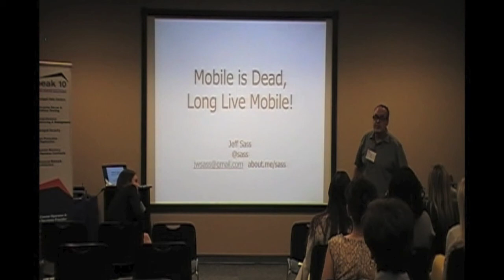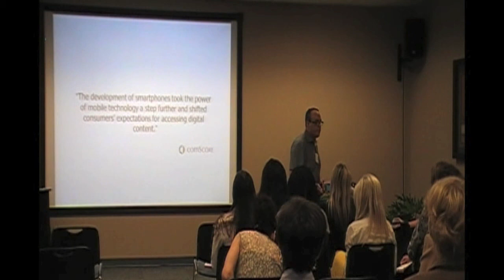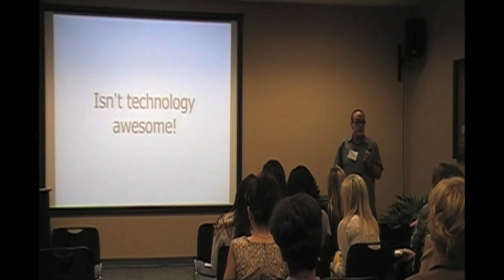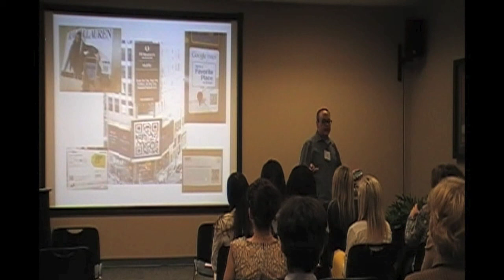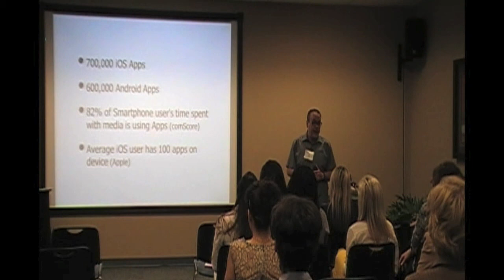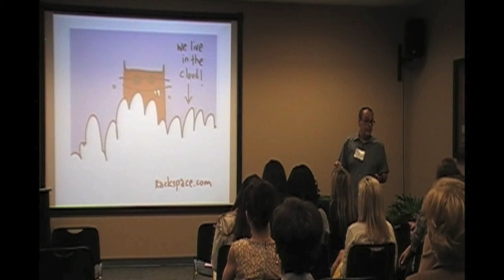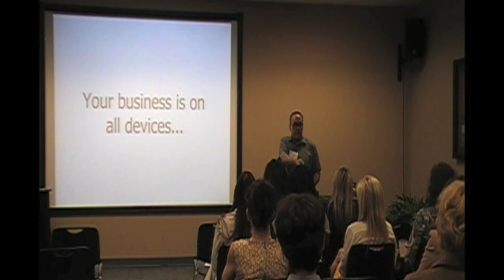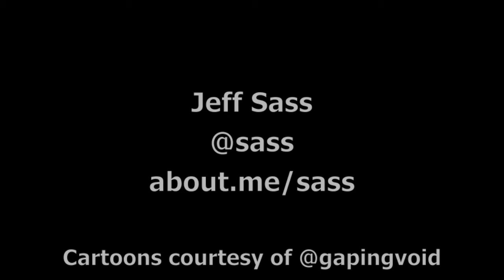Mobile Is Dead, Long Live Mobile!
Will "the year of mobile" ever come? Jeff Sass, a long-time mobile industry entrepreneur and marketing executive and frequent speaker on Mobile, Social and Entrepreneurship, gives a primer on mobile marketing, apps, and the cloud in this presentation to the South Florida WITI (Women In Technology International) chapter.  For more information about Jeff and to book him as a speaker, please Cartoons courtesy of @gapingvoid.